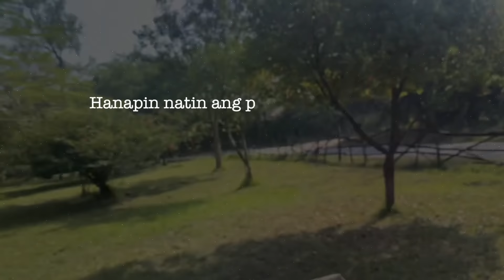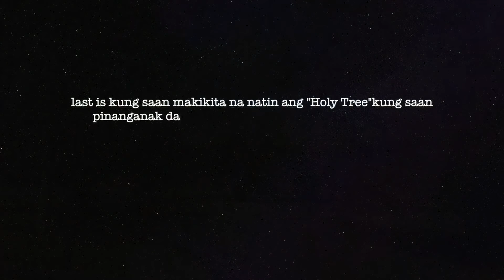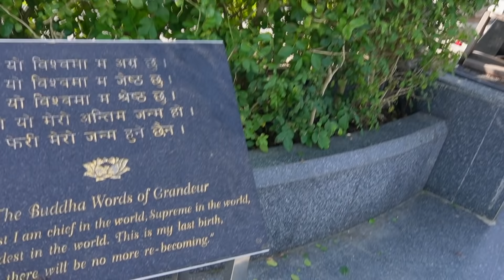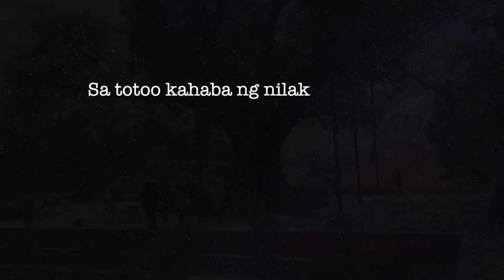THE BIRTHPLACE OF "LORD GAUTAM BUDDHA!|SWERTE DAW ANG MAKA KITA NITO?!|FILIPINA IN NEPAL